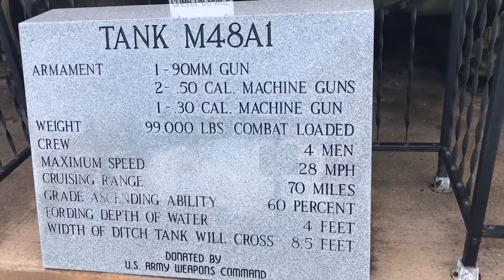Tank M48A1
Tank displayed at battleship museum in Mobile AL